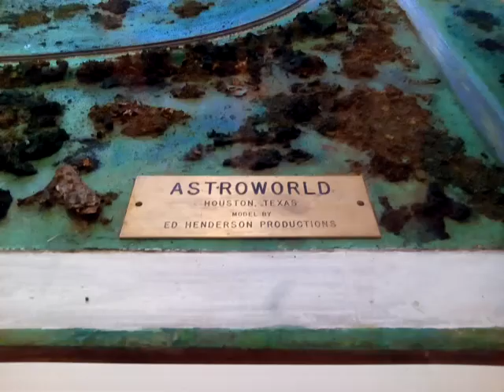Astroworld Model Unveiling at the Houston Public Library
A cell phone video of the original Astroworld model unveiling, built by Ed Henderson and archectectural students from Rice and University of Houston, and on display at the Houston Public Library central location.

‪#‎astroworldmemories‬

If you do create something from this video, please let me know. I would love to see your work.